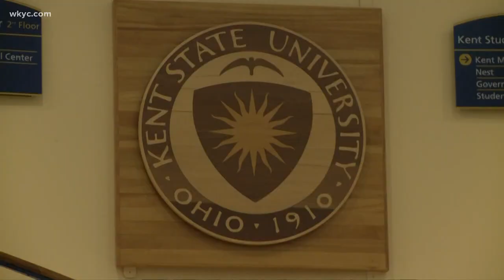Bodycam video of riot at Cuyahoga County Juvenile Detention Center released